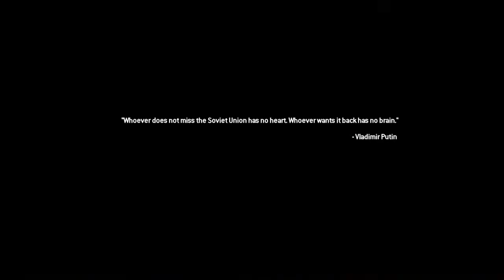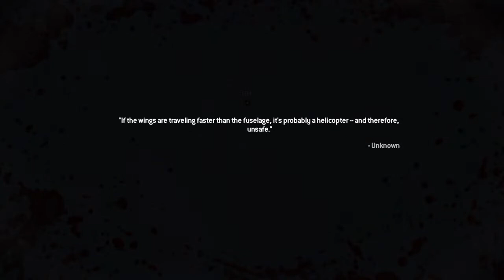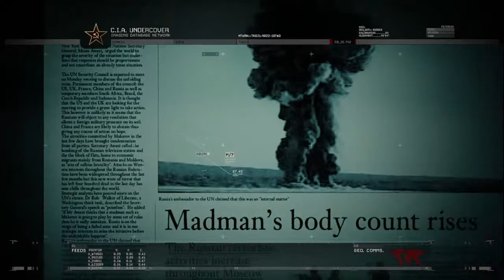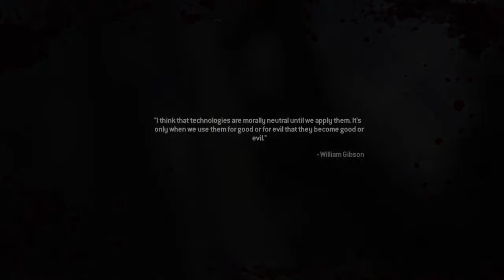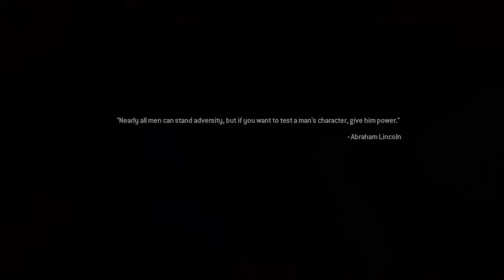New campane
axsen and ayden